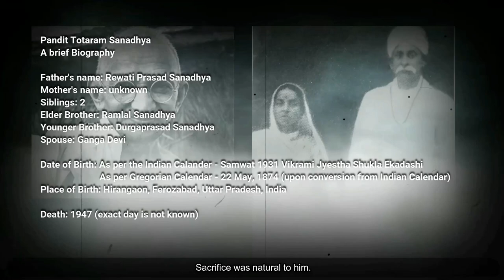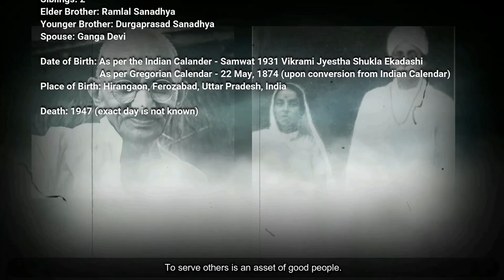M.K. Gandhi on Pandit Totaram Sanadhya | Snippet from Episode 14 of the Girmit Story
Gandhiji got CF Andrews to find out about Pandit Totaram Sanadhya and he contacted Pandit Benarsidas Chaturvedi. In the year 1922, Pandit Benarsidas Chaturvedi visited Sabarmati Ashram with Pandit Totaram and his wife. As per the instruction of Gandhiji, Panditji with his wife stayed back in Sabarmati and took over the responsibilities for the management of the Ashram and the farm.
On his death, Gandhiji wrote –
The aged Totaram left without accepting services from anyone. He was a jewel of the Sabarmati Ashram. He was an encyclopaedia of bhajans (devotional songs). He would mesmerize the residents of the Ashram with his one-string musical instrument and devotional songs.
Totaram ji was connected to the soil. His heart was in farming. Men women from all walks of life would seek his guidance and found unfailing encouragement from him.
His love for his country, can be put to comparison to anyone, it was so admirable. Sacrifice was natural to him. There’s a Sanskrit saying - to serve others is an asset of the great. This was so true in relation to Totaram ji.

A Production of Hindi in Fiji
Gandhi's voiceover - Alok Sharma
Presenter and Producer - Kirti Sharma